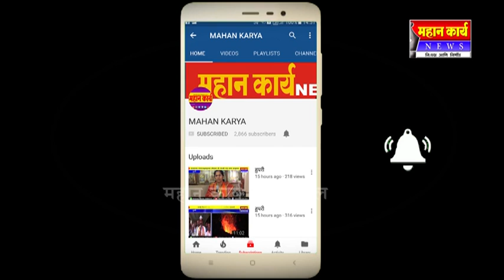जांभळीत अवतरली चिमुकल्यांची शिवशाही, विद्यामंदिर नंबर २ वार्षिक स्नेहसंम्मेलन उत्साहात